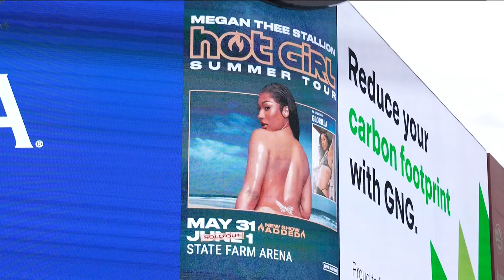Water main break in Atlanta continues into weekend with no end in sight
Here's what we know now.